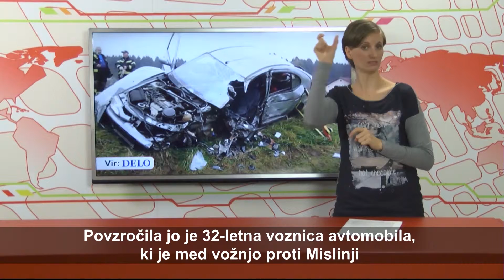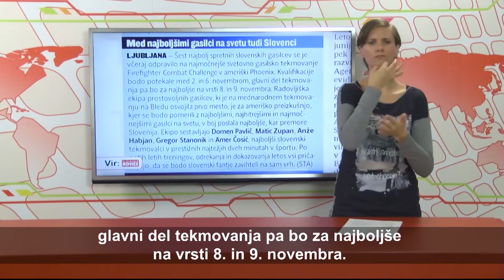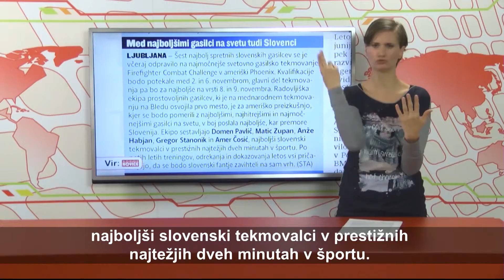SLOVENIJA - VID - 195.oddaja